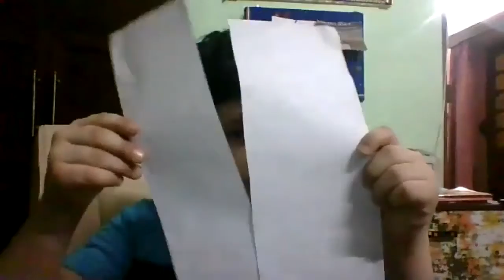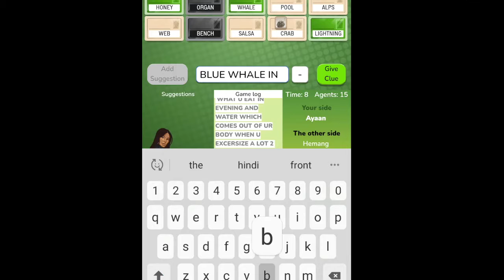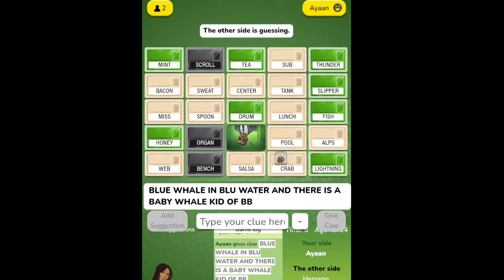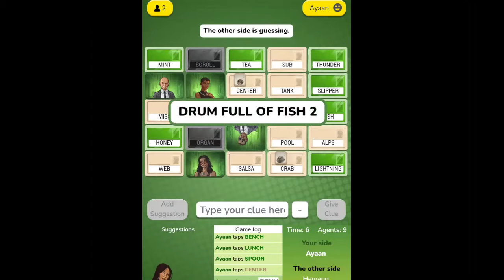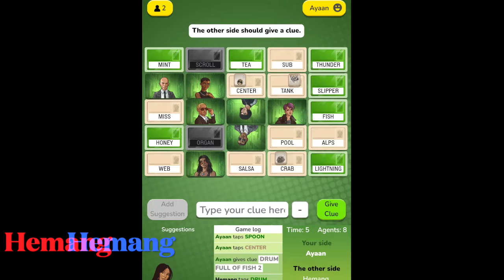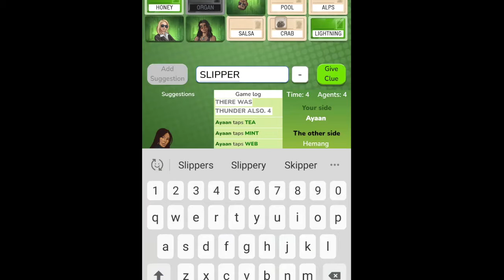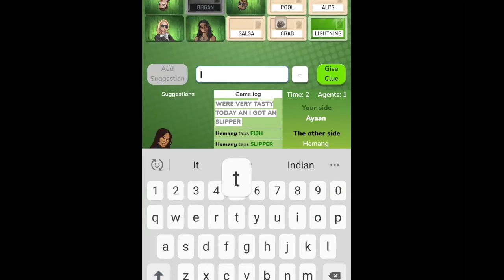Hemang's Birthday! | Toys HQ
Hello friends in this video we had lots of fun making crafts, playing games,  and unboxing toys.

Links of toys: -

Police set
Walkie Talkie
Bumblebee Transformer
Optimus Prime Transformer
Bandolier Belt (we did not mention this gift but the unboxing video is there)
Hydraulic Plane Launcher
Smart sticks blocks

Link of game: codenames.game